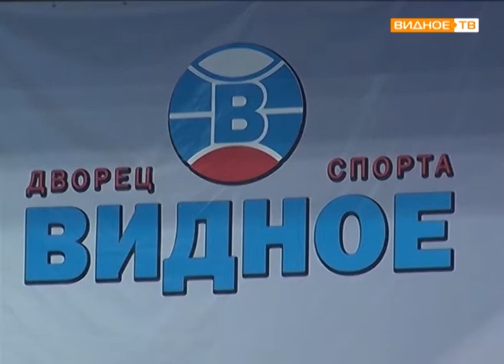"Ты можешь больше" - в Ленинском районе отметили День инвалида